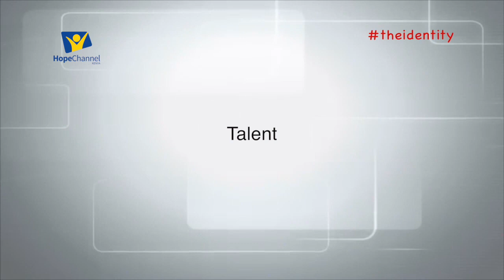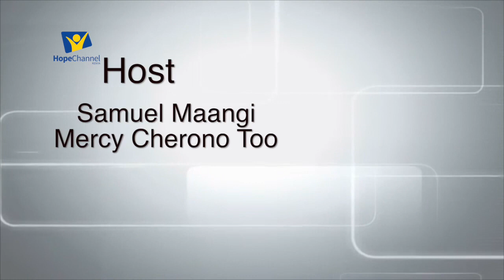DRUGS & SUBSTANCE ABUSE (The Identity Show)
Drugs and Substance Abuse in Kenya.